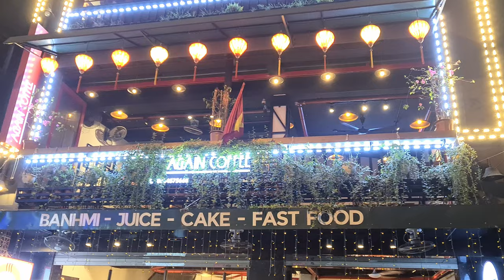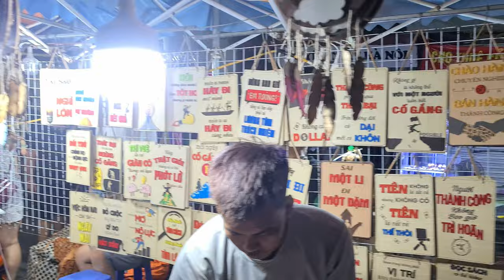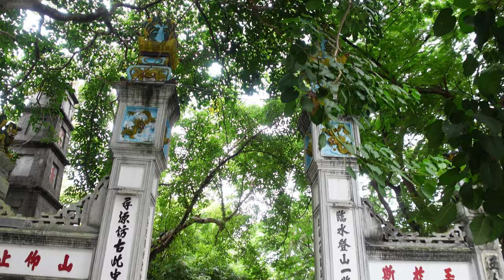24 Hours in Hanoi - The ULTIMATE Guide to Sightseeing, Shopping, and More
24 Hours in Hanoi - The Ultimate Guide to Mobbing, Shopping, and More l Vietnam Travel 2022

In this video, I will show What to do in Hanoi for One day.

CAMERA
Sony ZV1
Insta 360 one x2
Gopro Hero9